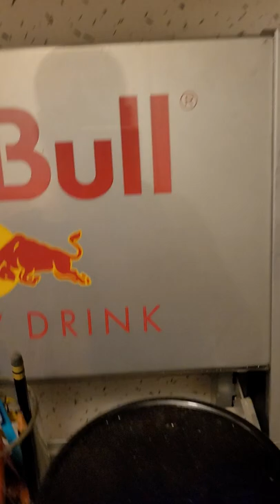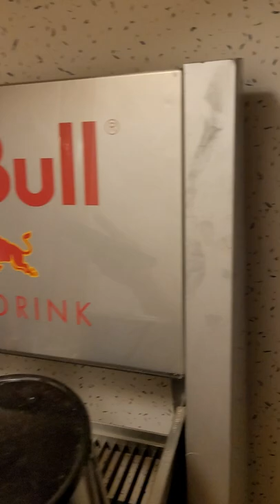late nights dewhiteboi904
lo
oking for constructive criticism ypu can hurt me